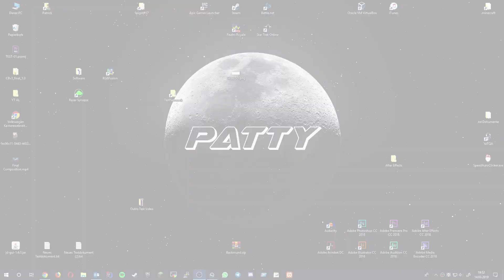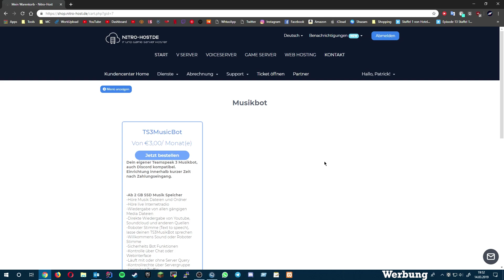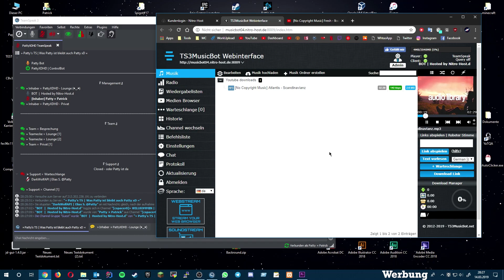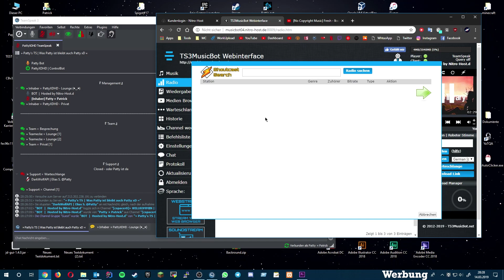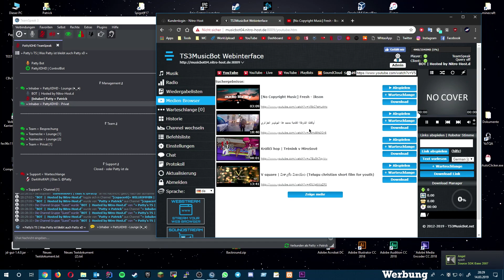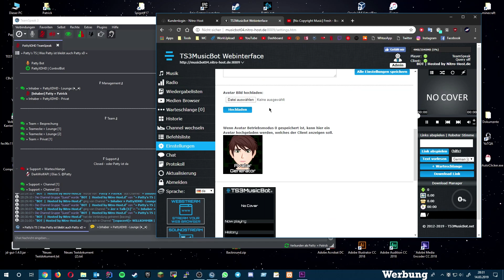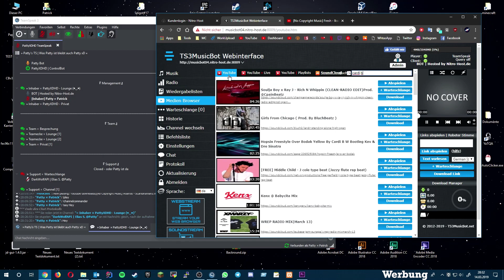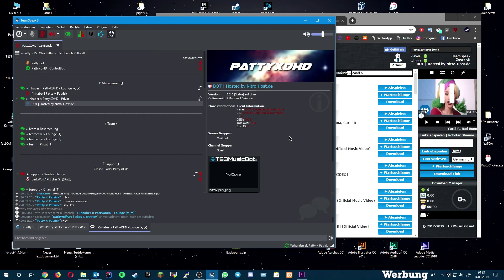Ts3 Musik Bot Testen | Nitro-Host.de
Wenn dir das Video gefallen hat lass doch einen freiwilligen Like und ein Abo da! ❤

🎧 TeamSpeak: PattyXDHD (ohne .net oder .de in Verbinden eintragen)